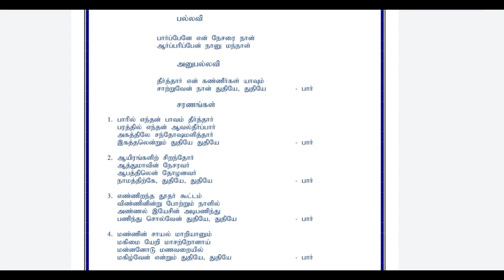பார்ப்பேனே என் நேசரை |TPM SONG NO :- 154